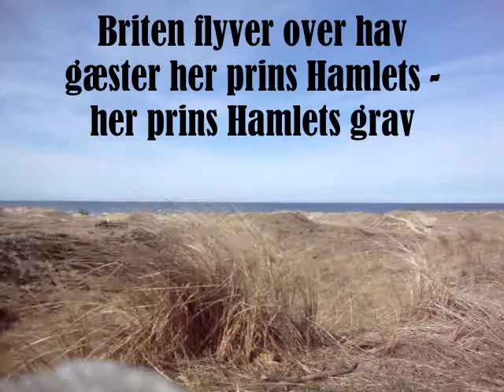2021 04 04 Vores Sang Jylland mellem tvende have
Jylland mellem tvende have
(på Sømærket i Gl. Skagen)
Tekst: H. C. Andersen, 1859
Melodi: P. A. Heise, 1860

H. C. Andersen var som bekendt en ivrig turist, der rejste rundt i hele Europa. Nærværende sang er i al beskedenhed skrevet en sommerdag i 1859 på en rejse fra Randers til Viborg, - en egn af Jylland, som er rig på fortidsminder. Fjerde vers kræver en forklaring. Ved bestemte temperaturforhold kan man på heden opleve luftspejlinger. Horisonten kan da sitre på en måde der minder om en flok geder som springer af sted gennem lyngen. Man sagde at det var Loke der drev sin hjord. I samme vers varsles hedens opdyrkning og nutidens hæmningsløse flytrafik. (Tak til

som en runestav er lagt,
runerne er kæmpegrave
inde midt i skovens pragt,
og på heden alvorsstor,
her, hvor ørknens luftsyn -
ørknens luftsyn bor.

Jylland, du er hovedlandet,
højland med skov-ensomhed!
Vildt i vest med klittag sandet
løfter sig i bjerges sted.
Østersø og Nordhavs vand
favnes over Skagens -
over Skagens sand.

Heden, ja, man tror det næppe,
men kom selv, bese den lidt:
lyngen er et pragtfuldt tæppe,
blomster myldre milevidt.
Skynd dig, kom! om føje år
heden som en kornmark -
som en kornmark står.

Mellem rige bøndergårde
snart dampdragen flyve vil,
hvor nu Loke sine hjorde
driver, skove vokse til.
Briten flyver over hav,
gæster her prins Hamlets -
her prins Hamlets grav.

som en runesten er lagt,
fortid mæle dine grave,
fremtid folder ud din magt,
havet af sit fulde bryst
synger højt om Jyllands -
højt om Jyllands kyst.